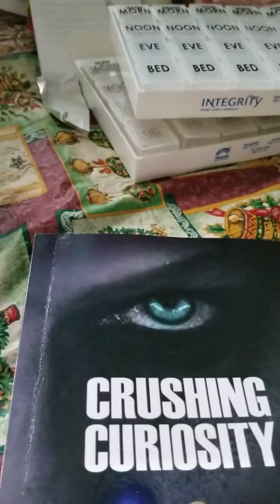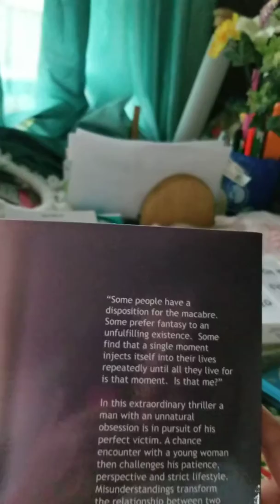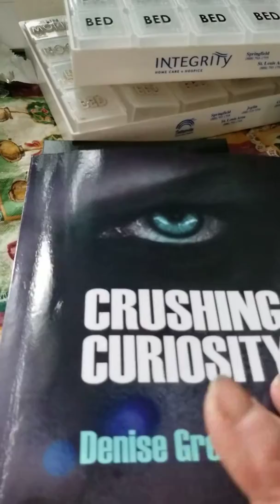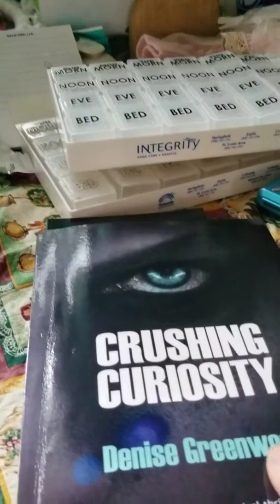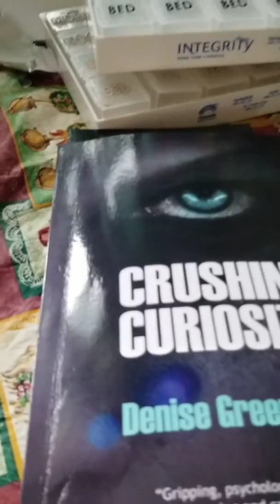Ok i won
Great  book